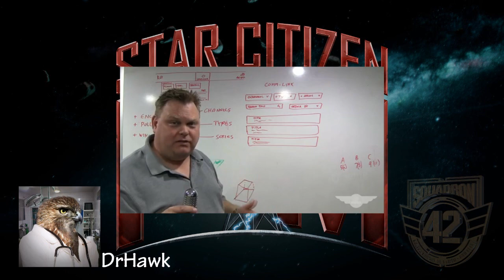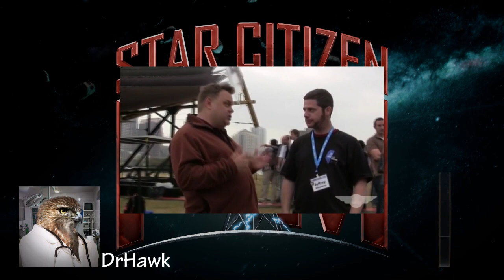Star Citizen FM Episode 11 - Wingman's Hanger 12, More Hawk, Interview with Chris Smith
The eleventh episode of Star Citizen FM! This is a fan based show covering the game made by

Chris Roberts and the fine folks at Cloud Imperium Games.

In this episode I recap the latest episode of Wingmans Hanger, bring in more hawk, and talk to

Chris Smith!

The-Systems-United-Navy-Recruitment-Discussion

Loose Association of Mercenaries and Privateers -

of-Mercenaries-amp-Privateers

Music used - Quake II OST, Adrenaline Junkie   Metallica - Duke Nukem Theme

Video's used from Youtube and Wingman's Hanger,

Sanity Meter is Low" is property of Dasboschitt.

Quake II is property of id Studios

Duke Nukem is property of 3dRealms/Gearbox

Tribes Ascend belongs to High Rez Studios